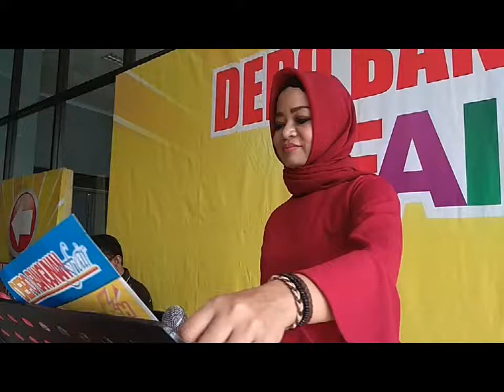Tammy & Co Band : Let me be there (Sisca)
Let me be there (Sisca Azkha)
Show at Depo Fair, on August 12 2018
Depo Bangunan Alam Sutera, Tangsel.